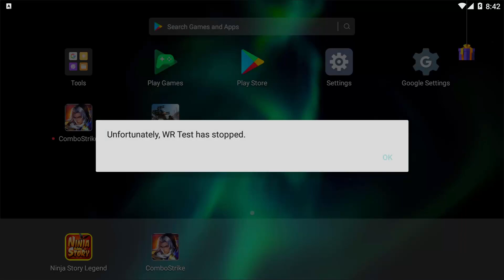Fenrir Nucleon Atomizer - War Robots - WR Gameplay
Kim Gaming PH